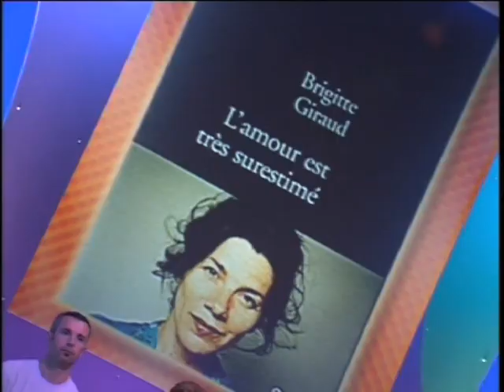Brigitte Giraud : L'amour est très surestimé - On a tout essayé 11/05/2007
Brigitte Giraud pour son livre L'amour est très surestimé